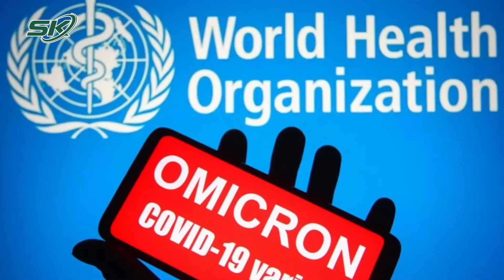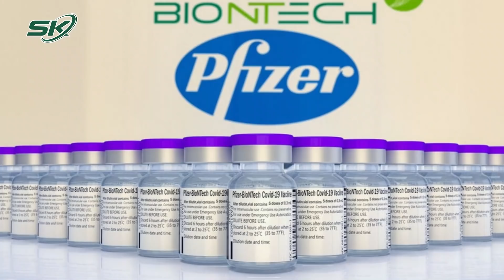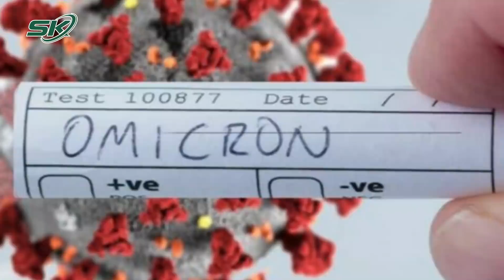100 Ngày Nữa Pfizer Sẽ Có Vaccine "Nâng Cấp" Nếu Biến Thể Omicron Kháng Vaccine Hiện Tại | SKĐS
SKĐS | Thông tin mới nhất từ hãng Dược phẩm Pfizer cho biết, trong vòng 100 ngày, hãng có thể sản xuất và phân phối vắc xin - đã được nâng cấp để chống lại biến thể Omicron - nếu biến thể mới này có khả năng kháng với vắc xin hiện tại.

Mời quý vị và các bạn xem thêm: Khẩn trương: Việt Nam tăng cường giám sát dịch tễ, ngăn biến chủng mới Omicron: